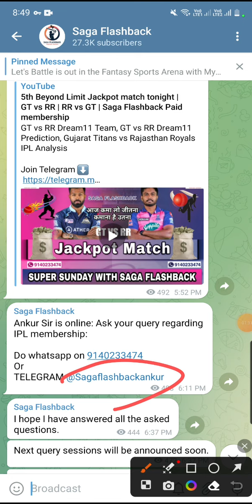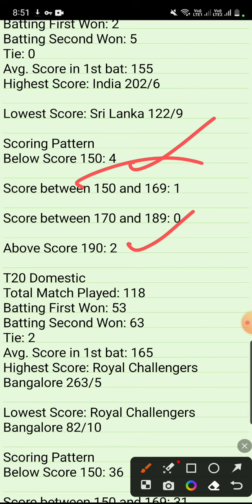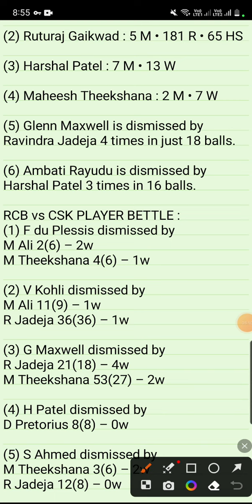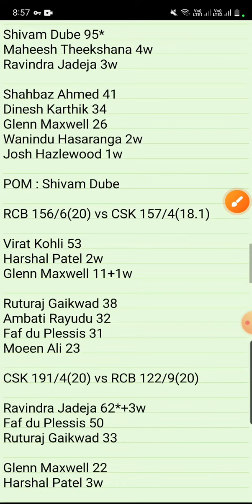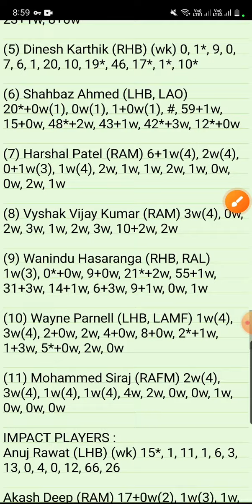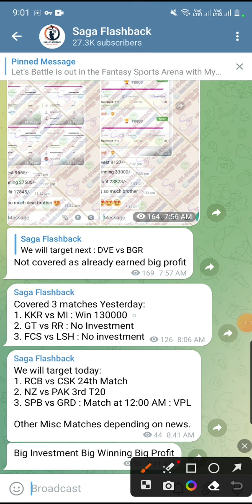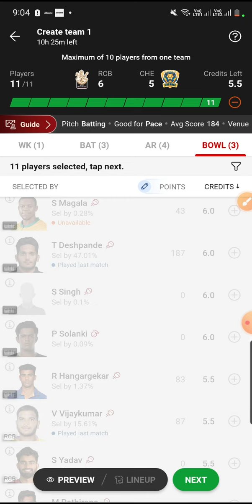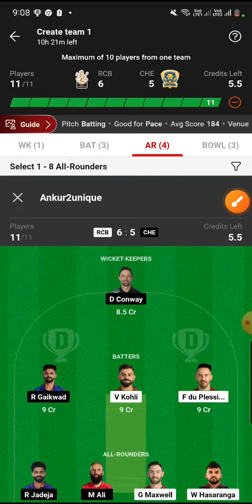RCB vs CSK Dream11 Prediction | RCB vs CSK Dream11 Team | Dream 11 Team of Today Match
In this video I have talked about "RCB vs CSK Dream11 Prediction | RCB vs CSK Dream11 Team | Dream 11 Team of Today Match | RCB vs CSK" for the Upcoming Match of IPL 2023, Match - 23 Between Royal Challengers Bangalore vs Chennai Super Kings at M Chinnaswamy Stadium, Bengaluru on 17th April 2023.

👏🏻Enjoy the Video "RCB vs CSK Dream11 Prediction | RCB vs CSK Dream11 Team | Dream 11 Team of Today Match | RCB vs CSK" You will get the Best Dream11 Team for RCB vs CSK Along with RCB vs CSK Team News, RCB vs CSK Playing 11, Chinnaswamy Stadium Pitch Report, Bengaluru Pitch Report, RCB vs CSK Match Stats, Fantasy Cricket Tips, Dream11 Prediction and Dream11 Team.

rcb vs csk playing 11
rcb vs csk match prediction
rcb vs csk prediction
rcb vs csk team news
rcb vs csk match prediction 2023
rcb vs csk prediction 2023
rcb vs csk pitch report
rcb vs csk fantasy team
rcb vs che 2023
rcb vs che dream11 today
rcb vs che dream11 prediction today
rcb vs che dream11 team today
rcb vs che playing 11 2023
rcb vs che match prediction today
rcb vs che prediction today
rcb vs che team news 2023
rcb vs che team news today
rcb vs che match prediction 2023
rcb vs che prediction 2023
rcb vs che pitch report
rcb vs che fantasy team
bangalore vs chennai
bangalore vs chennai dream11
bangalore vs chennai dream11 prediction
bangalore vs chennai dream11 team
bangalore vs chennai playing 11
bangalore vs chennai match prediction
bangalore vs chennai prediction
bangalore vs chennai team news
bangalore vs chennai match prediction 2023
bangalore vs chennai prediction 2023
bangalore vs chennai pitch report
bangalore vs chennai fantasy team
royal challengers bangalore vs chennai super kings
royal challengers bangalore vs chennai super kings dream11
royal challengers bangalore vs chennai super kings dream11 prediction
royal challengers bangalore vs chennai super kings dream11 team
royal challengers bangalore vs chennai super kings playing 11
royal challengers bangalore vs chennai super kings match prediction
royal challengers bangalore vs chennai super kings prediction
royal challengers bangalore vs chennai super kings team news
royal challengers bangalore vs chennai super kings match prediction 2023
royal challengers bangalore vs chennai super kings prediction 2023
royal challengers bangalore vs chennai super kings pitch report
royal challengers bangalore vs chennai super kings fantasy team

Keywords

dream11
dream11 team
dream11 prediction
dream11 today
fcg
dream11 tips
dream11 tricks
dream11 winner
fantasy team
fantasy sports
dream11 today team
dream11 app
cricinformer
stats guru ji
fantasy counsel
somesh thakre
kumar508
peeyush sharma
vu sport
aakash chopra
jatin sapru
rj raunac
dream11 hacked
dream11 fake,dream11 fraud
dream11 withdrawal
dream11 winners
dream11 backup
cricket live
cricket highlights
cricket match
cricket shorts
cricket prediction
ipl
ipl 2023
ipl news
ipl live
ipl 2023 live
ipl highlights